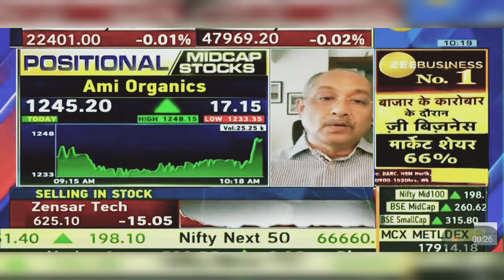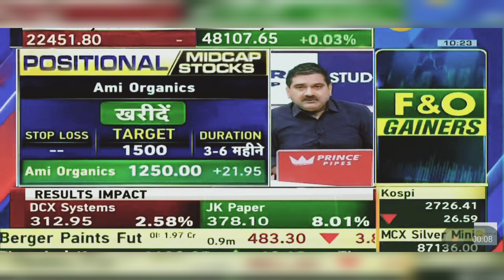AMI Organics Share News Today: AMI Organics Share Latest News | 17th May 2024